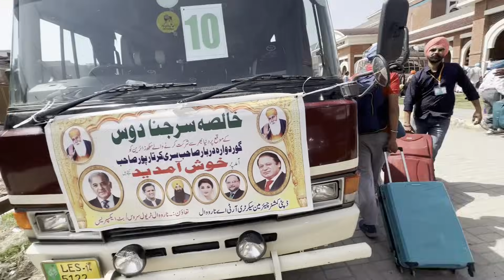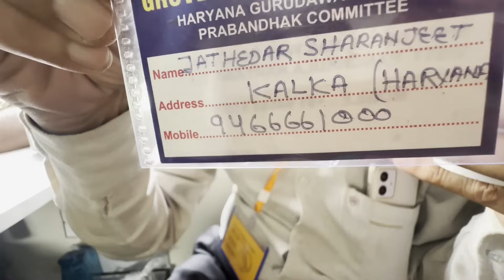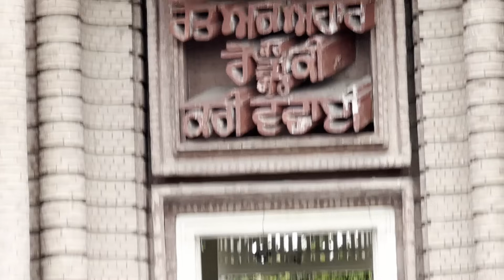Pakistan Indian Girl Bangi Turban Sardarni Pakistani Railway Kartarpur 2 Lahore Travel with JO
Sikh Jatha in Pakistan n this video you can see Pakistan Railway Kartarpur  to Lahore